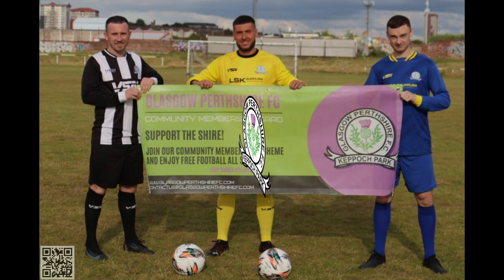st ants 010423 highlights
Highlights of WOSFL Division 2 League Game Glasgow Perthshire F.C. V St. Anthony's F.C. 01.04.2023